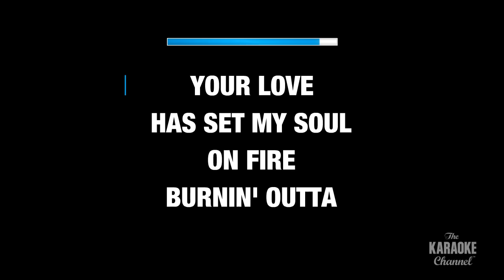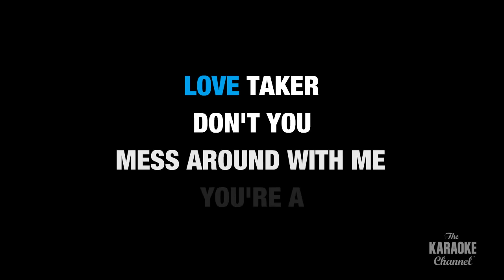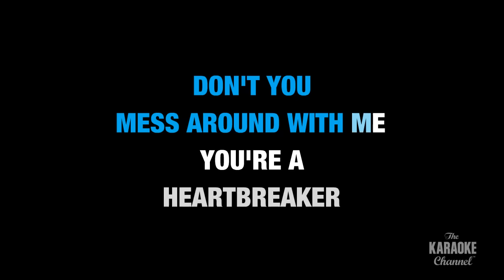Heartbreaker in the Style of "Pat Benatar" karaoke video with lyrics (no lead vocal)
Download "Heartbreaker" in the style of Pat Benatar in MP4 or MP3+G